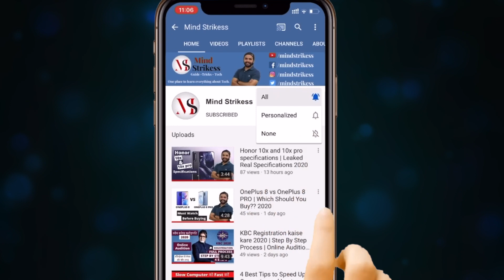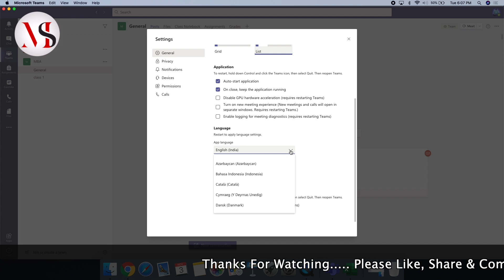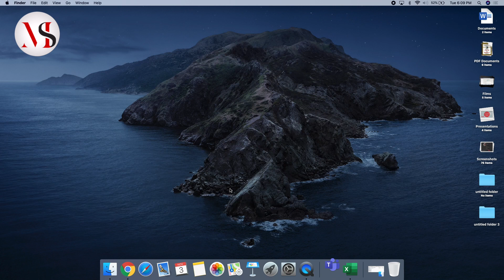How To Change The Language Of Microsoft Teams | Microsoft Teams Tutorials 2020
Hi,

 About this Video :
In this video, you will learn how to change the language of microsoft teams.